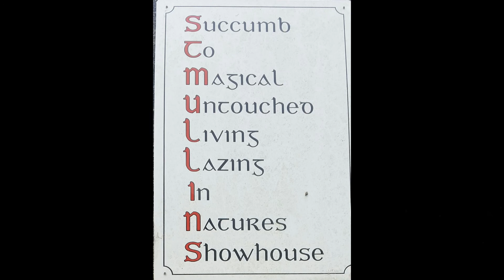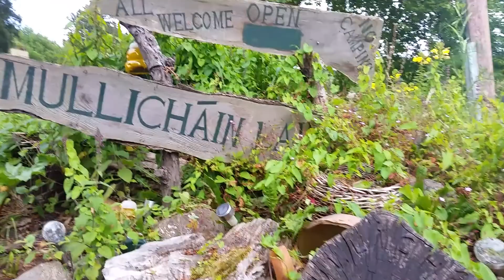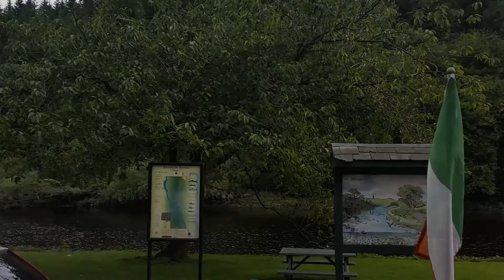St Mullins on The Barrow River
The area around The Mullichain Cafe, St. Mullins. County Carlow.